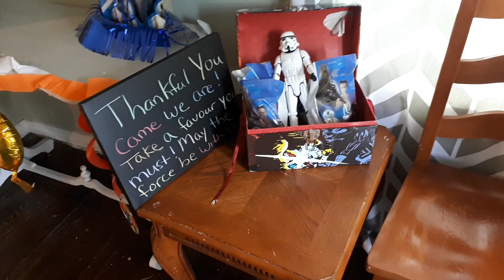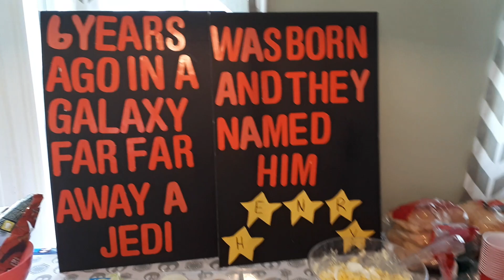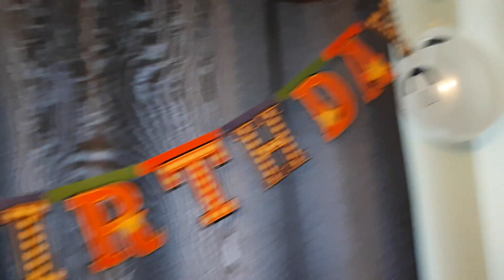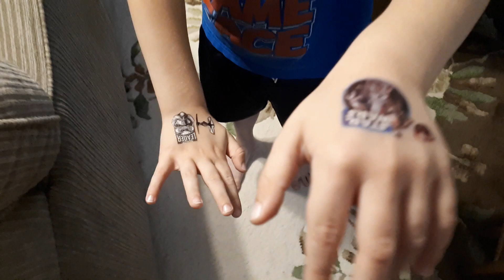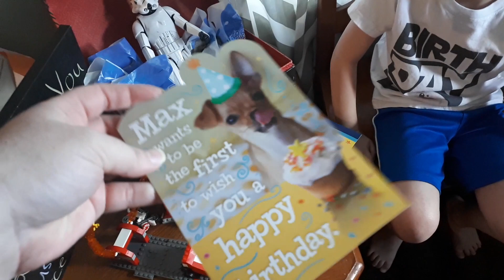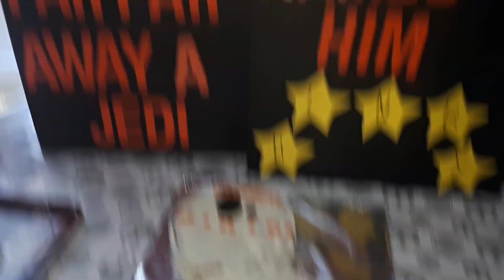HENRY'S 6TH BIRTHDAY PARTY 2019